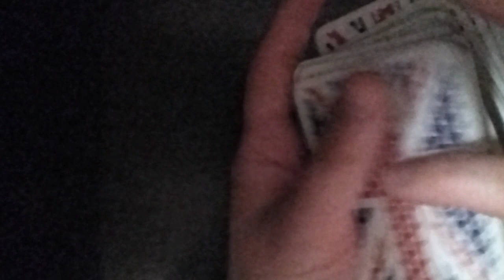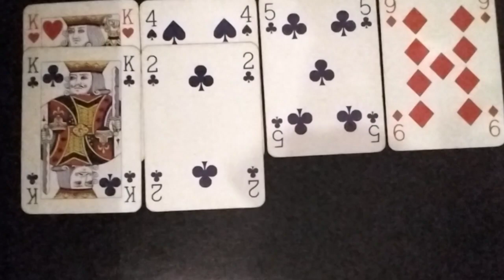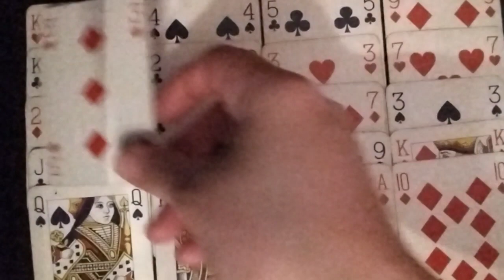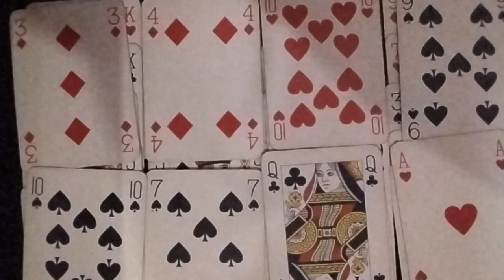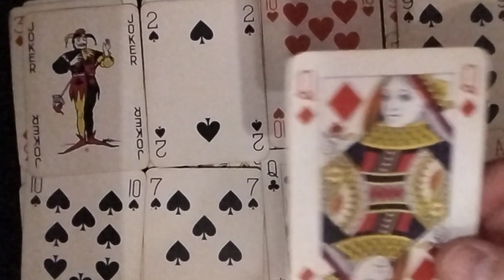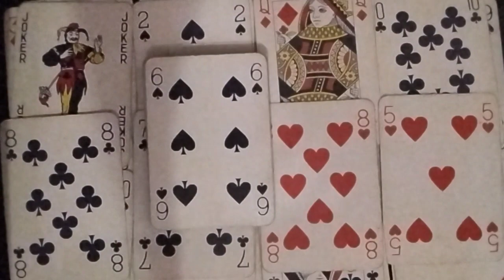SCORPIO The Person Who's Heart You Want To Win...Is A High End Pr0$title!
Welcome To "All Signs Tarot", This Is A Daily Love Tarot Reading For The Astrological Sign Of Scorpio For April 11th, 2022 To April 18th, 2022.

scorpio tarot
scorpio tarot today
scorpio tarot today love
scorpio tarot reading today love
scorpio tarot 2022
scorpio tarot 2022 love
scorpio tarot april 2022 love
scorpio love tarot
scorpio love tarot april 2022
scorpio love tarot reading april 2022
scorpio channeled message
scorpio divine feminine
scorpio divine masculine
scorpio twin flame reading today
scorpio twin flame 2022
daily love tarot reading all signs
daily love tarot reading scorpio